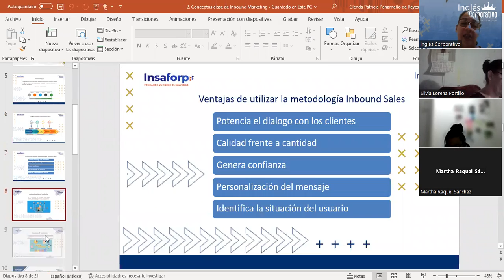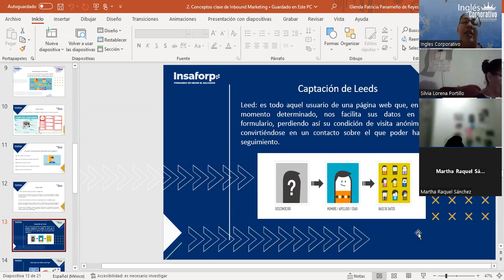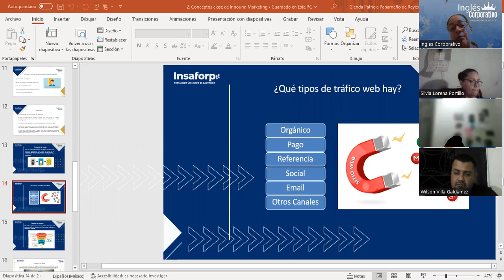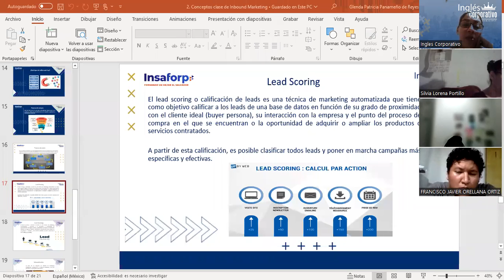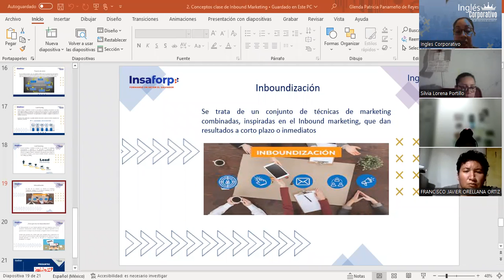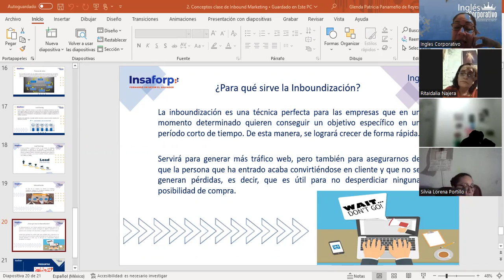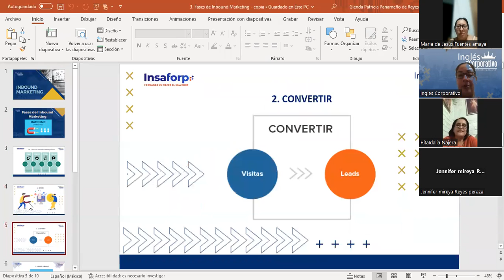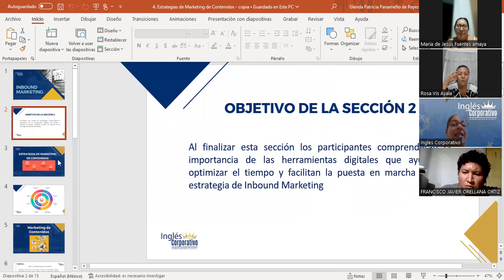Sesión4-17/03/2023-INB-01-8-9-PM-02-23-Panameño-Estrategias de mk de contenido